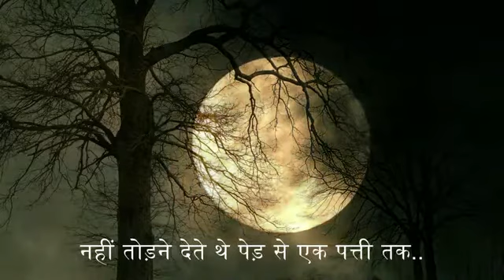*अतीत- दर्पण*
Video from @GTECH.OM